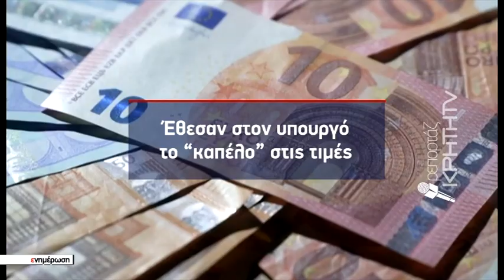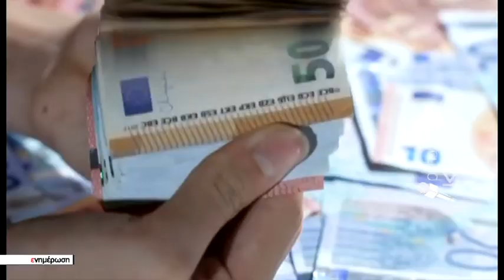Στην Μεσαρά ο Υπουργός Αγροτικής Ανάπτυξης